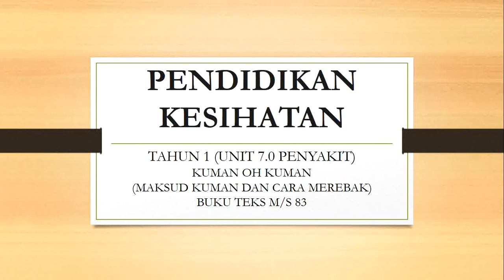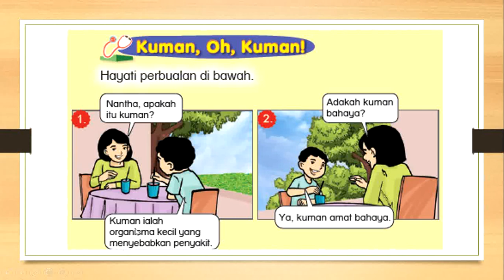PENDIDIKAN KESIHATAN TAHUN 1 UNIT 7 PENYAKIT (KUMAN OH KUMAN)